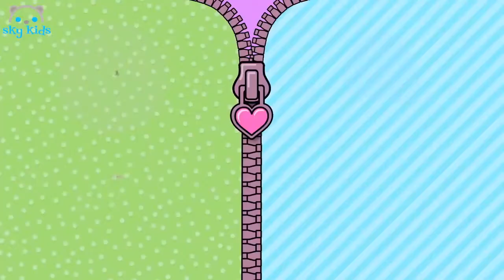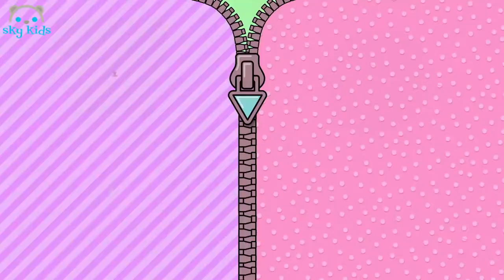Best Toys 🌲 Yogurtinis Forest Fruits 💝 Best Toys Commercials